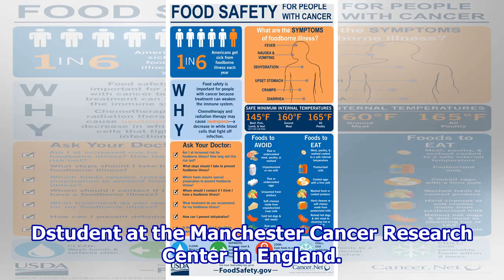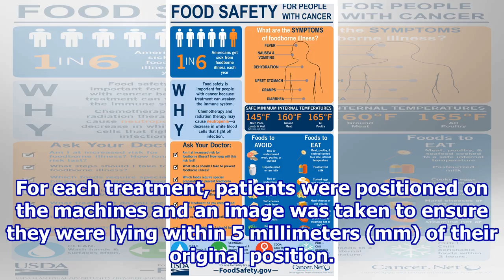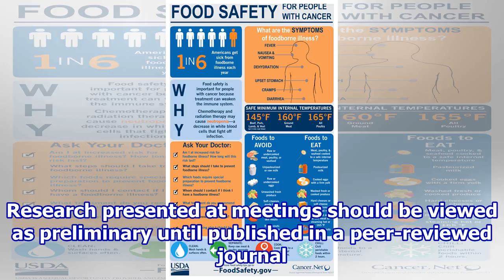Positioning During Cancer Radiation May Be Key to Heart Risks